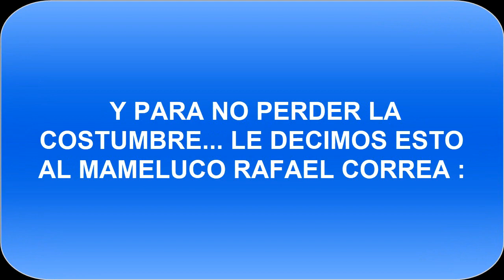TRUMP DICE QUE EL CORONAVIRUS - COVID-19 ES UN "VIRUS CHINO" Y NOS ACORDAMOS DE RAFAEL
TRUMP DICE QUE EL CORONAVIRUS - COVID-19 ES UN "VIRUS CHINO" Y NOS ACORDAMOS DE RAFAEL CORREA 🚫 ESTE VIDEO NO ES APTO PARA BORREGOS TROLLS PAGADOS POR CORREA